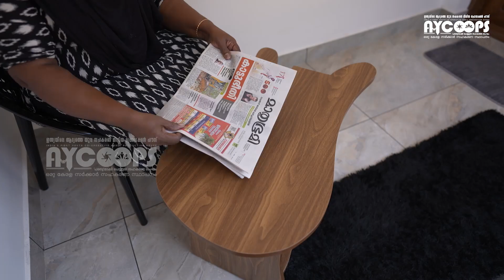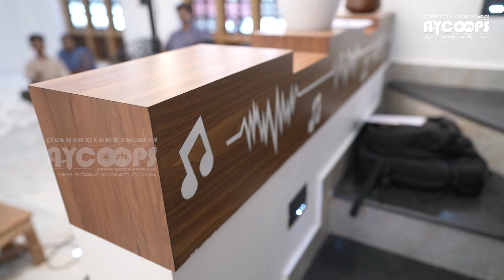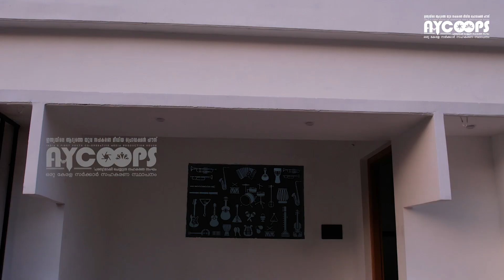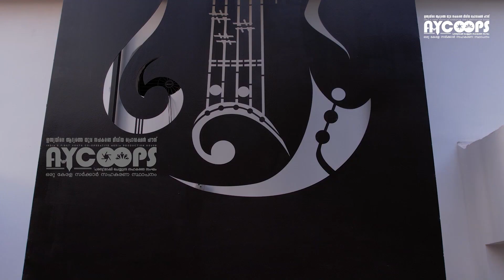അഞ്ച് സെൻ്റിൽ ഹൃദ്യമായൊരു മ്യൂസിക് വീട്